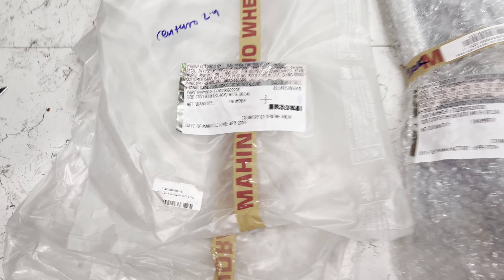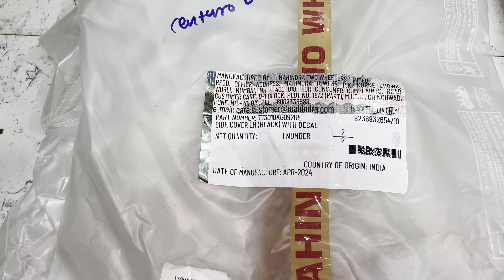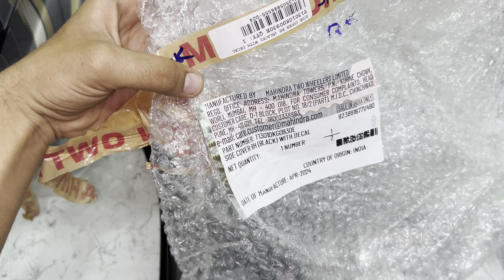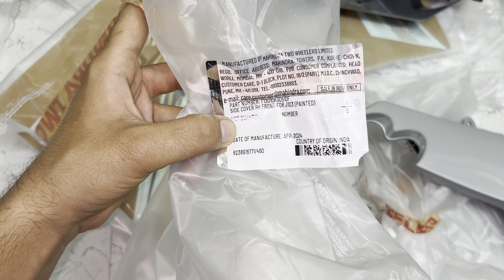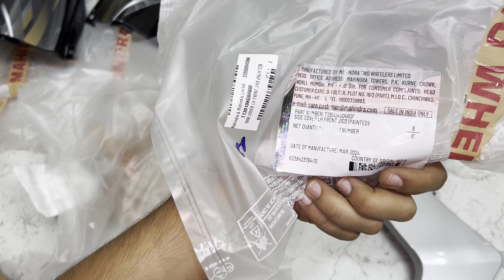Mahindra Centuro Side Panel Unboxing Available Here | Mahindra Centuro Body Parts | Auto Tuch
Your Queries 👇

Side panel mahindra centuro.
Side panel set mahindra centuro.
Battery panel mahindra centuro.
Right side panel mahindra centuro.
Left side panel mahindra centuro.
Mahindra centuro side panel.
Mahindra centuro side panel set.
Mahindra centuro black side panel.
Mahindra centuro red side panel.
Mahindra centuro left side panel.
Mahindra centuro right side panle.
Mahindra centuro body parts.
Mahindra centuro spare parts.
Mahindra centuro side panel price.
Mahindra genuine parts
Mahindra centuro bike side panel.